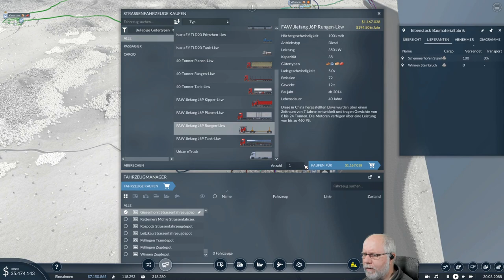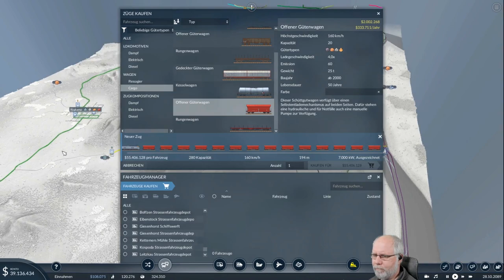Transport Fever 2 deutsch S1E072